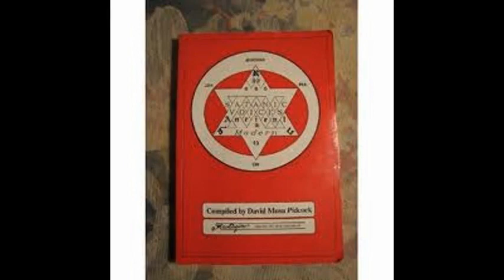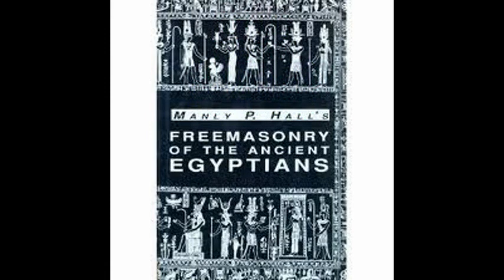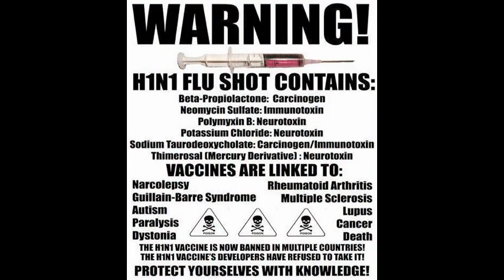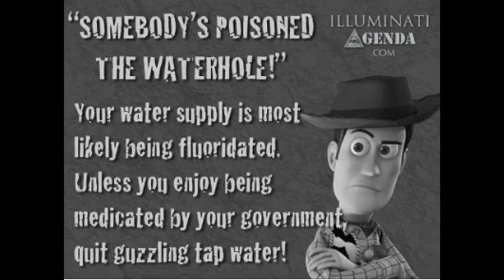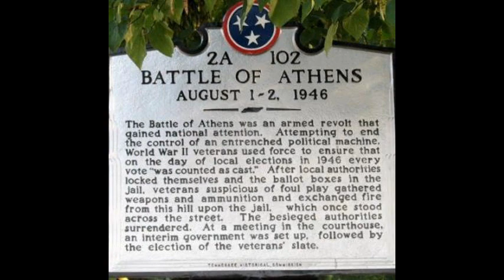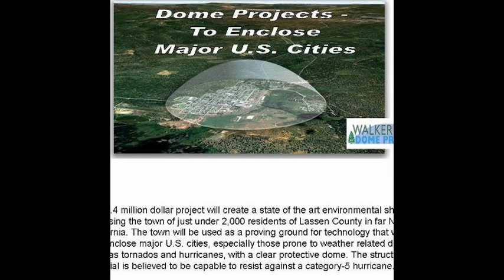Deagle 2014/05/16 - TIM ALEXANDER AND ANN MORRISON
HOUR TWO - TIM ALEXANDER AND ANN MORRISON - LATEST ON WORLD EVENTS ...